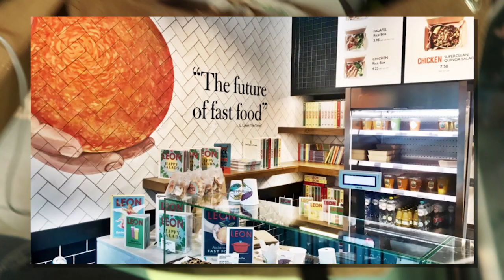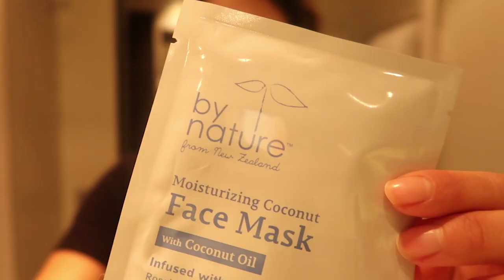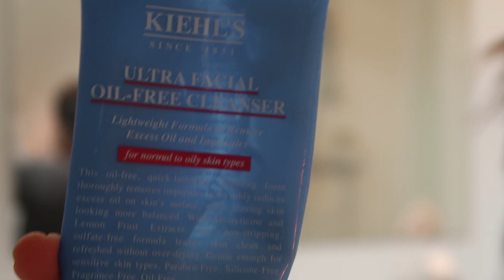Ochtend & Avond Routine | Huid. Sporten. Eten. | Teni Stepanosian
Dit was een heel spontaan besluit tijdens het vloggen de afgelopen week. Ik besloot jullie mee te nemen in het proces van het reinigen van mijn gezicht in de avond, wanneer ik op reis ben en het proces van, eten, sporten, reinigen etc. tijdens het opstaan in de ochtend, thuis. Het is vrij random.. LEES VERDER OP

De producten die ik heb gebruikt in de video vind je hier opgesomd